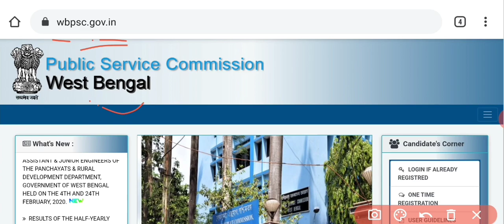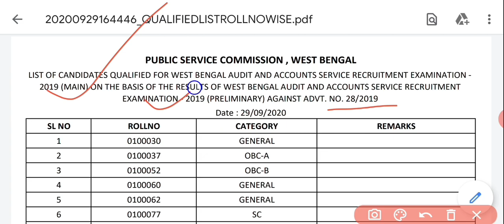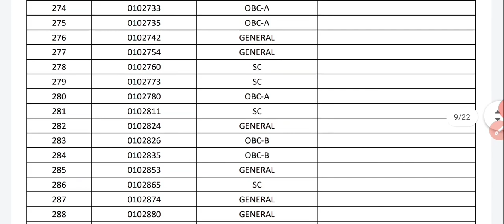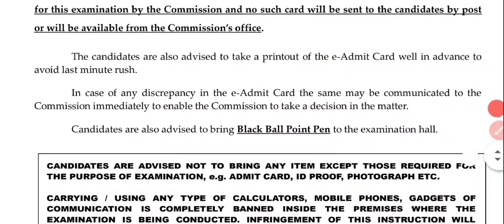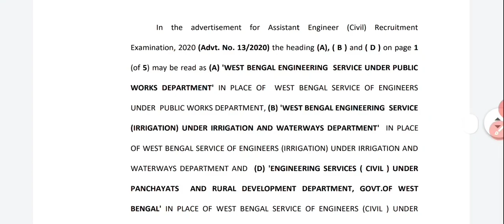WBPSC New Result Out । PSC এর 3 টি নতুন আপডেট । Psc Official Cut Off Marks। PSC Exam Notice 2020।।